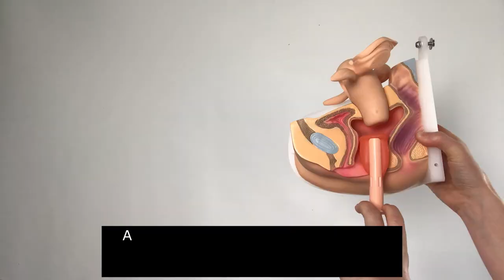How to Insert your Menstrual Cup with a Cup Applicator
We get that menstrual cups can be a bit tricky sometimes. Our Pixie Applicator is a ground-breaking tool for anyone who loves the convenience and sustainability of menstrual cups but could use extra help with insertion. With our Applicator, you'll have better control and positioning, which can make inserting your menstrual cup a breeze!

PLEASE NOTE: Unfortunately, we are not selling this product right now. However, we do have a disc applicator available that you can check out

Our Applicator is made of antibacterial medical-grade Mediprene, which sounds fancy but really just means it's safe for your sensitive bits. Plus, it comes with a case for easy storage and transport.

Using it is a snap (well, technically a clip). First, give it a good cleaning with some warm water and soap. Then, fold your menstrual cup (C-Fold or Punch-Down Fold) and slide it into the Applicator Clips stem first. Insert it into your vagina, aiming towards the tailbone, and use the Finger Grip to release the cup. When it's time to remove, just use the Suction Breaker to break the seal and slide it out by the stem. Voila!

Compatible with all brands of silicone cups!

Intro 0:00
How to Use a Cup Applicator 0:08
How to use the Suction Breaker Tool 1:05
How to Clean 1:21